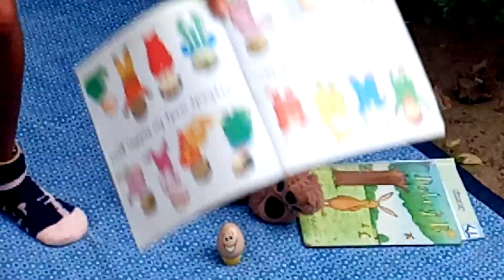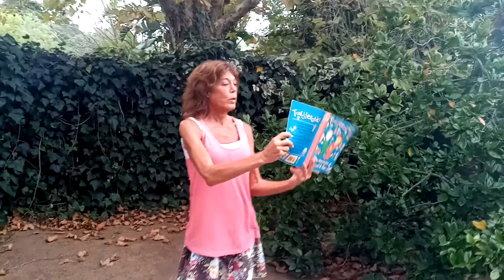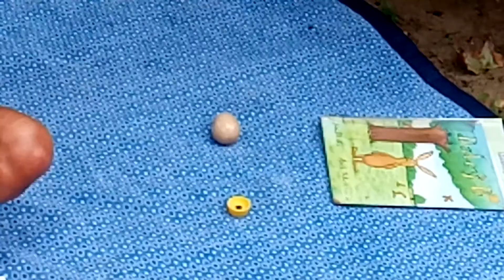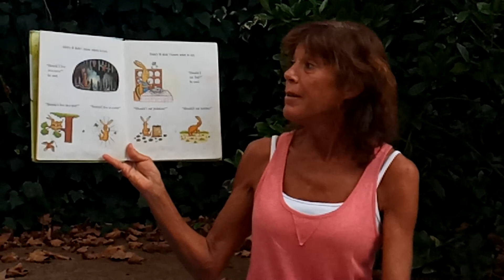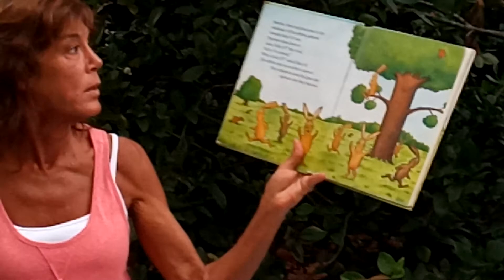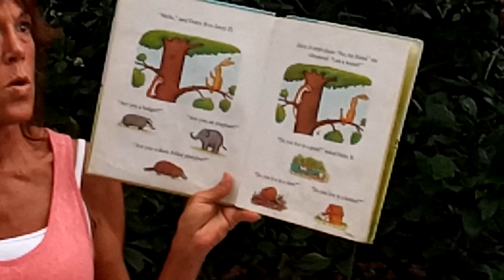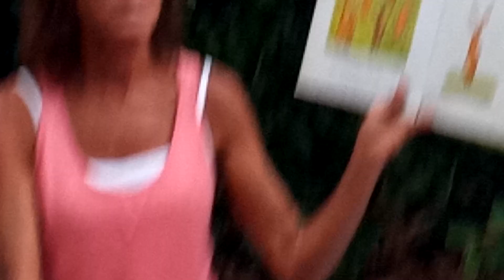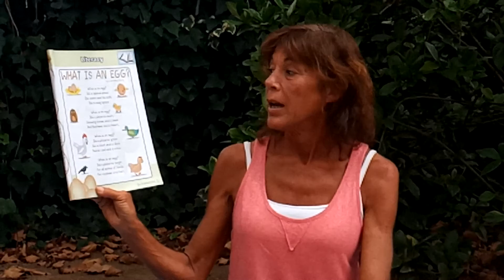05 April 2020